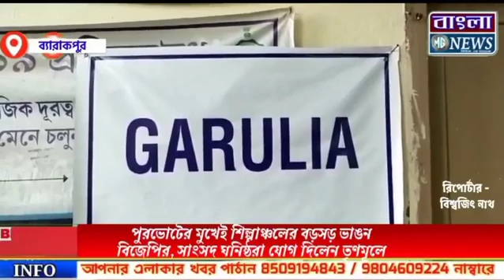পুরভোটের মুখেই শিল্পাঞ্চলের বড়সড় ভাঙ্গন বিজেপির সাংসদ ঘনিষ্ঠরা যোগ দিলেন তৃণমূলে